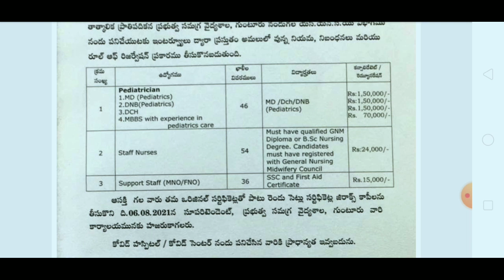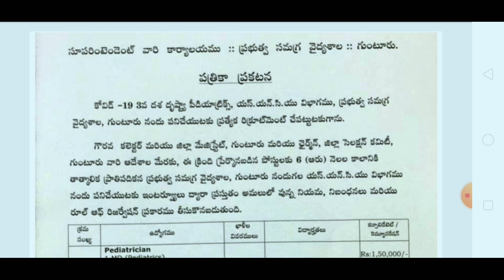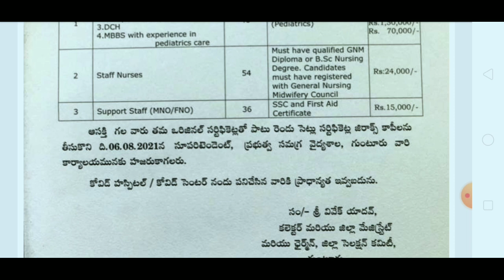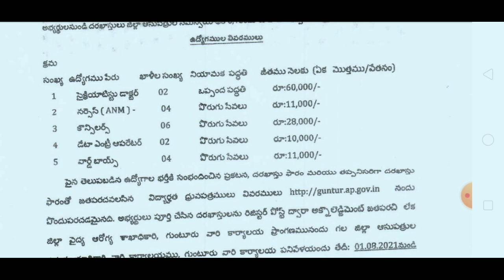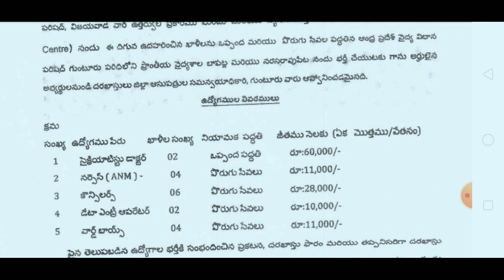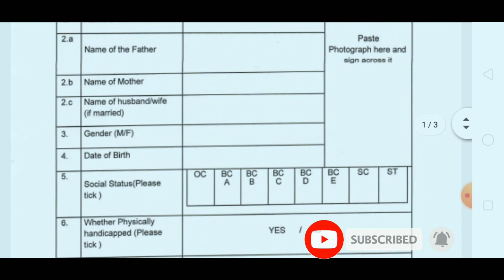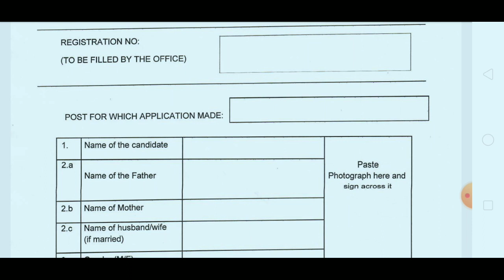AP వైద్య ఆరోగ్యశాఖలో2 నోటిికేషన్లు విడుదల అయ్యాయి.eligible ఉంటే త్వరగా అప్లై చేసుకోండి/Sja jobs info